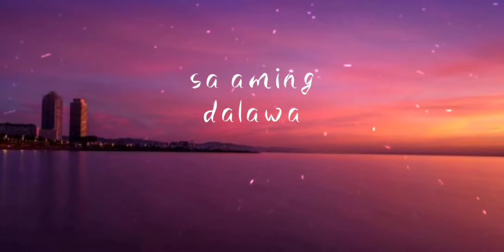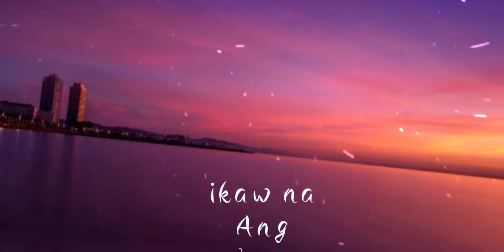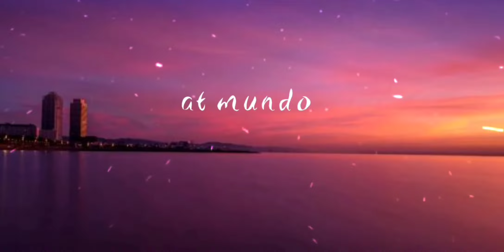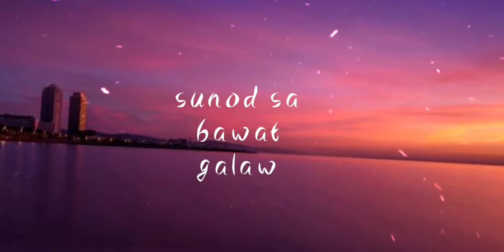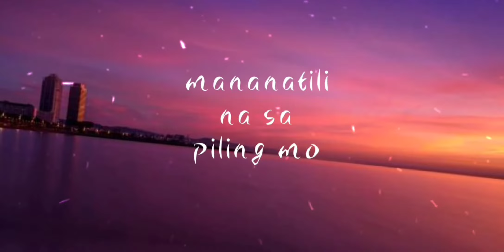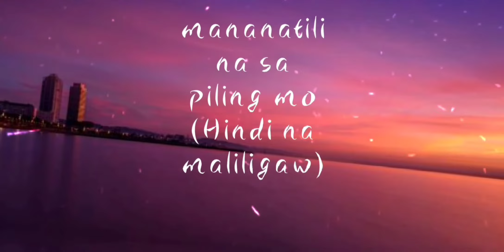IV OF SPADES Mundo lyrics